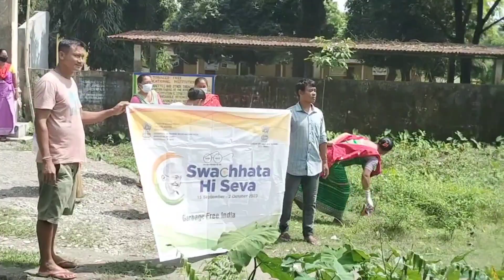ma ma khalamkhw?🤔 dini bobeou arw manw// ma somai lanangkhw jwng👊✊// hakhw lana ma khamdwg//